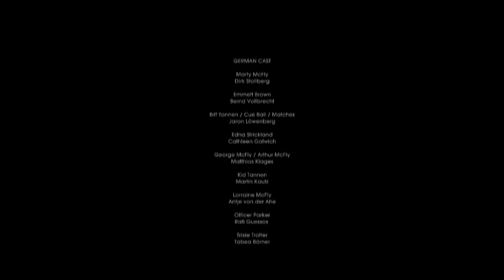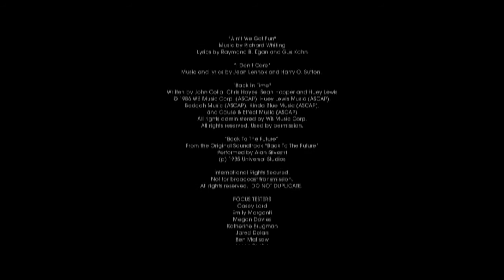Let's Play Back To The Future The Game Episode 2 Finale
The Conclusion of episode 2